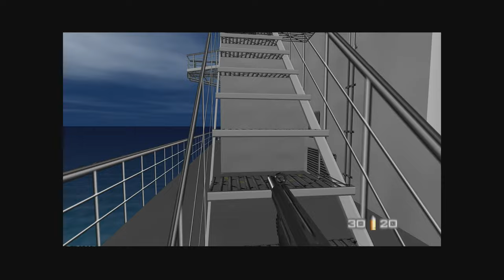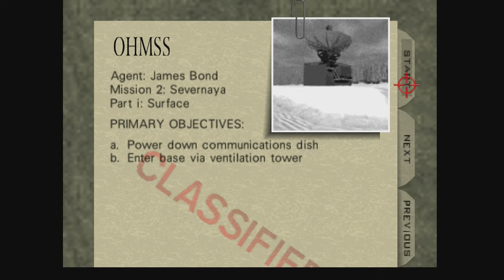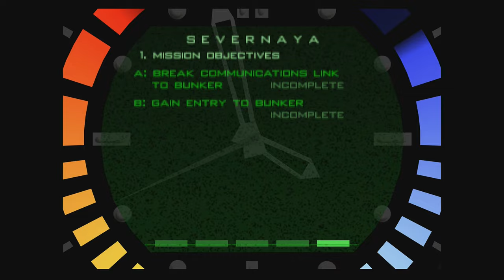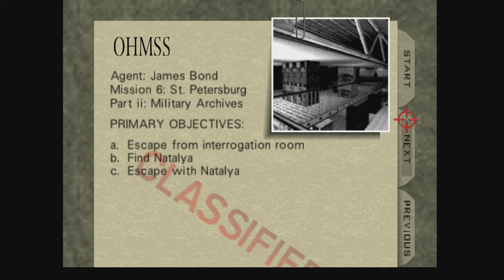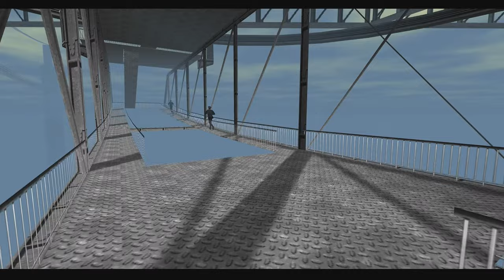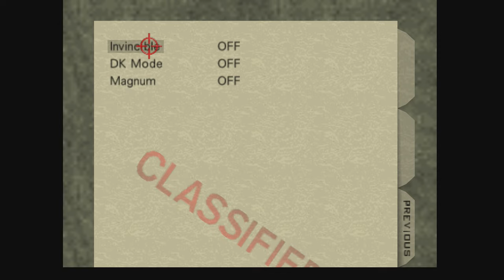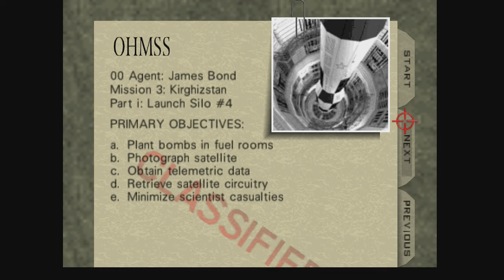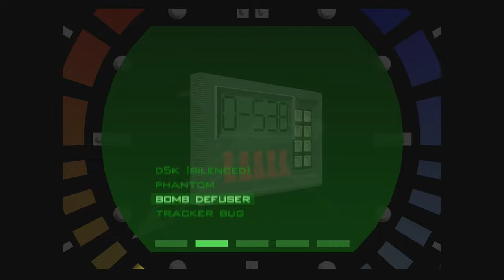Goldeneye 64 à 100% - LET'S PLAY FR #1